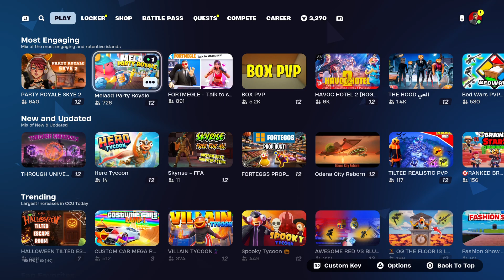Have i improoved??